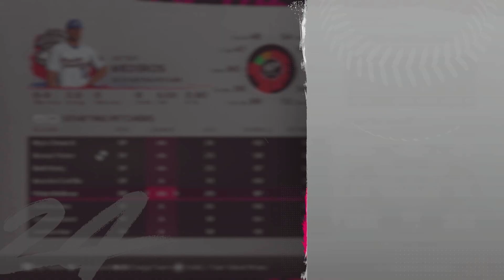Has He Been Worth the Rush? | MLB the Show 24 LA Angels Franchise (S2 - 2025)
Nolan Schanuel has had a meteoric rise to the MLB after barely playing in the minors, might it be in his best interest to send him back down to refine his game?

What Franchise topic(s) or creator do you want talk about on the Franchise Ain't Dead podcast (Any sports video game)? You may even be a guest!